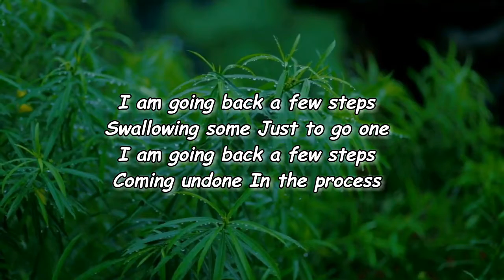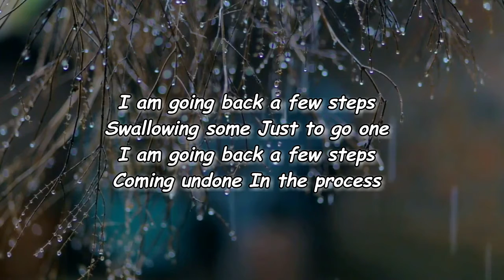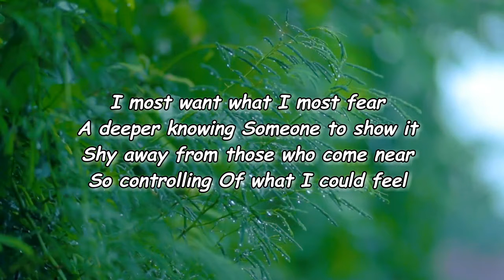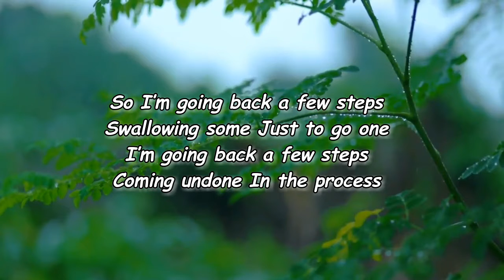Erin Rae - Undone Lyrics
Undone Lyrics:

I am going
Back a few steps
Swallowing some
Just to go one
I am going
Coming undone
In the process
I held a sword and a shield
A young defense I
Know it's senseless
To hide a wound that don't heal
It turns a burden
To heavy to wield
I most want what I most fear
A deeper Knowing
Someone to show it
Shy away from those who come near
So controlling
Of what I could feel
So I'm going back a few steps
Swallowing some
I'm going back a few steps
Coming undone
In the process